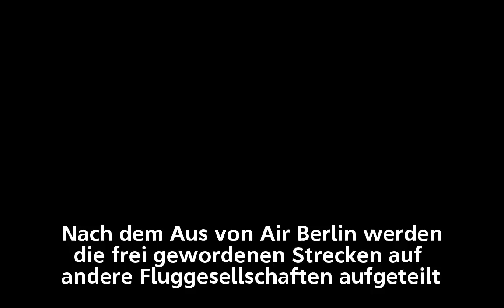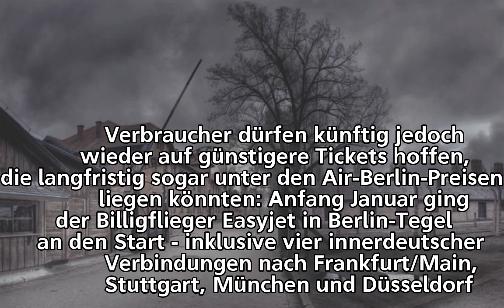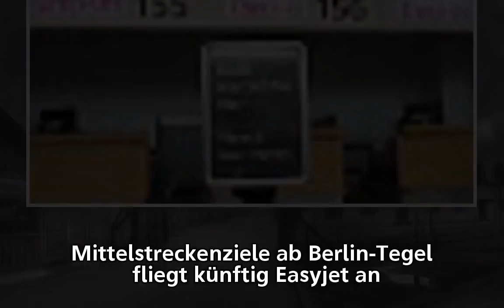Neuordnung am Himmel: Wer übernimmt die Air-Berlin-Strecken? - n-tv.de